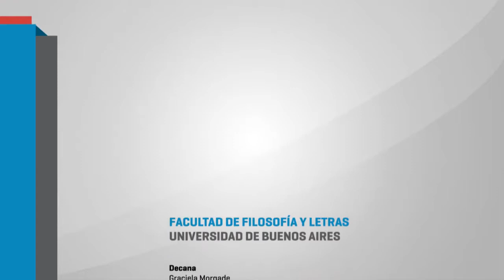Comunicación no sexista cuarta parte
En el marco de la Diplomatura de Extensión Universitaria en Género  "Cristina Lennie" Con Cecilia Merchan y Nadia Fink